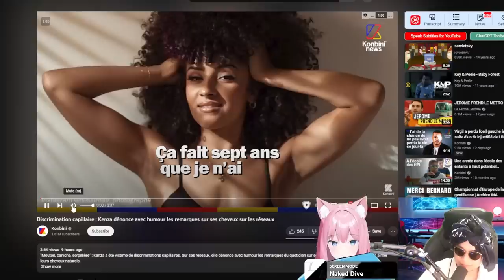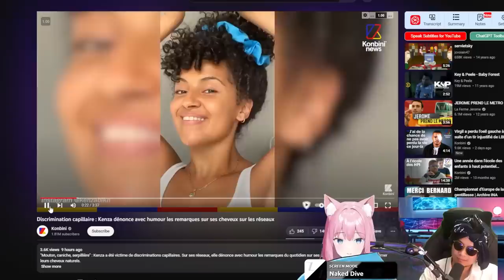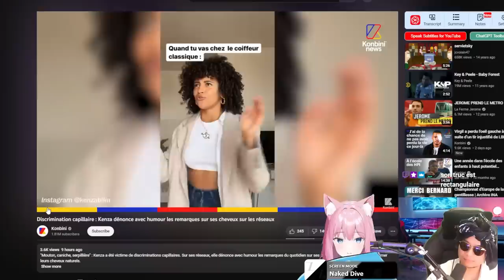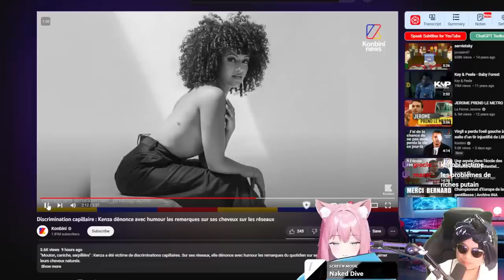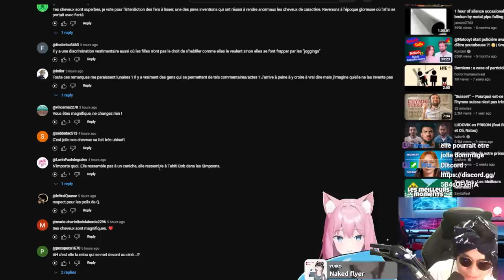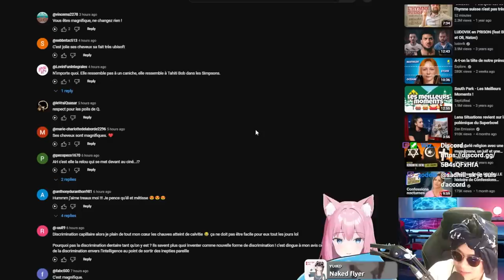DISCRIMINATION CAPILAIRE : ELLE DENONCE LA MOUMOUTOPHOBIE